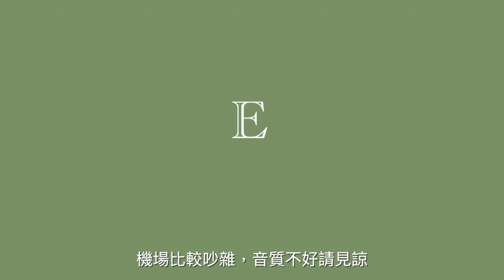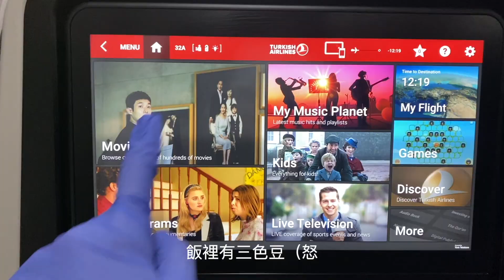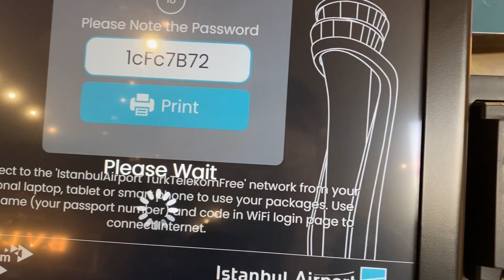再次出發去英國＋土耳其航空心得｜英國留學 Life Vlog #2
Hey guys! 再次從台灣出發去英國，這次比較詳細得記錄了整個過程，
在最後面 05:28 的地方也做了一個關於這次搭乘土耳其航空的總結，
如果你也是要從台灣搭乘土耳其航空到英國的話，這支影片很適合你喔！
大家如果有任何問題也可以留言給我，我會盡我所能的做答覆。
這次影片裡的插畫是和 Cindy 合作的！大家喜歡的話可以追蹤Cindy的IG帳號：＠cindy_illustration
也可以追蹤我的IG帳號：@erinbonvoyage